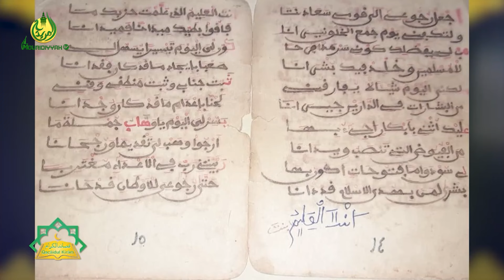𝐐𝐚𝐜̧𝐚𝐢𝐝𝐮𝐥 𝐊𝐢𝐫𝐚̂𝐦 (extrait) : "Xamlé Jàng katbi" Serigne Aliou FALL